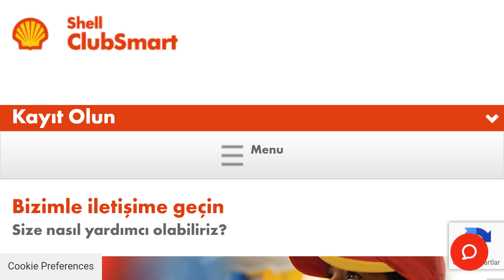Shell Clubsmart Kart Numarası Değiştirme Nasıl Yapılır?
Merhabalar bu videomuzda sizlerle birlikte shell club smart kart numarası değiştirme nasıl yapılır sorusuna yanıt vermeye çalışıyoruz.İyi Seyirler Dilerim.

shell clubsmart kart numarası değişikliği
shell clubsmart kart no güncelleme
shell clubsmart kart numarası nasıl değiştirilir